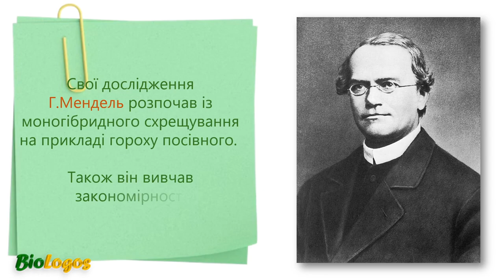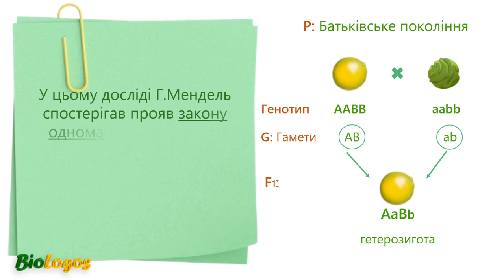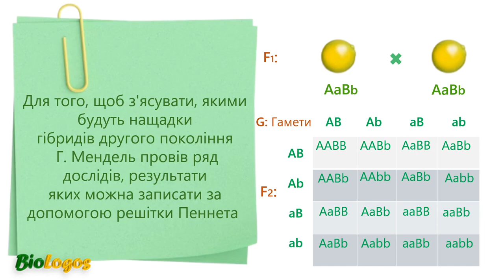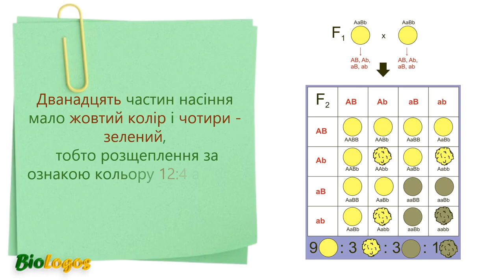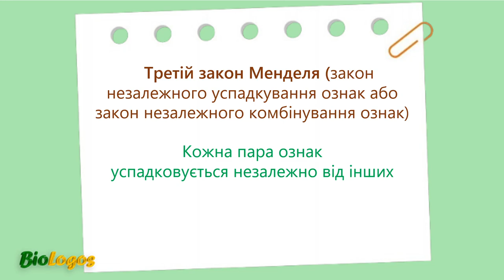Закони Менделя. Третій закон Менделя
Закони Менделя. Третій закон Менделя. Закон незалежного успадкування ознак. Закони спадковості. Дигібридне схрещування. Гібриди другого покоління. Домінантна та рецесивна ознаки.  Біологія. Підготовка до ЗНО/НМТ